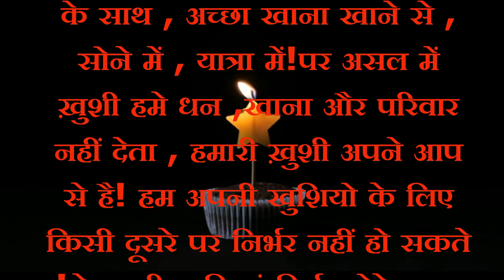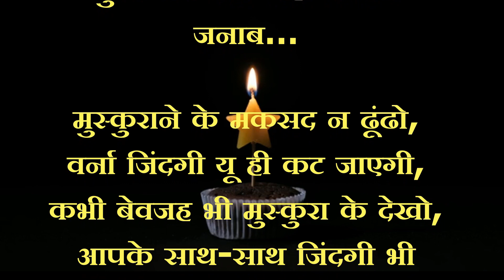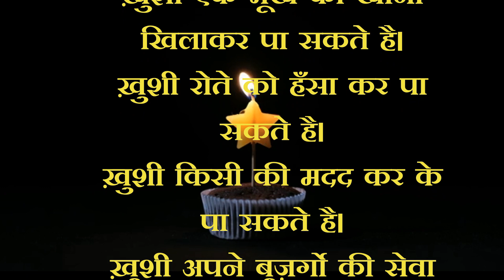खुशी क्या है?????????????